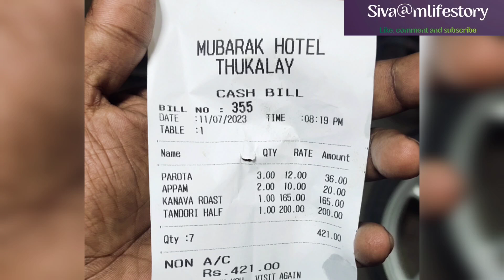தக்கலை கலக்கும் முபாரக்//mubarak hotel food vlog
food vlog with my friend pratheesh.j.v in mubarak hotel Thuckalay.one of the best hotel for parrota.

parrota - 12 rupees
appam - 10 rupees
half thandoori - 200 rupees
kanava rost - 165 rupees

rating :- 3/5😔